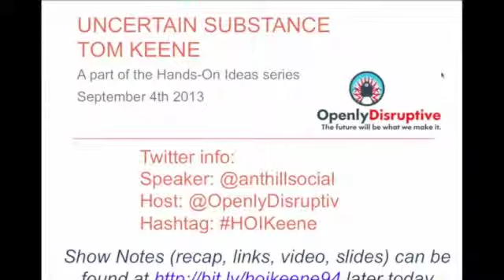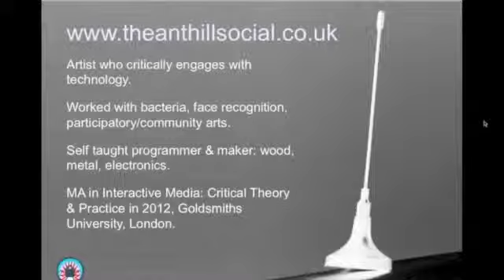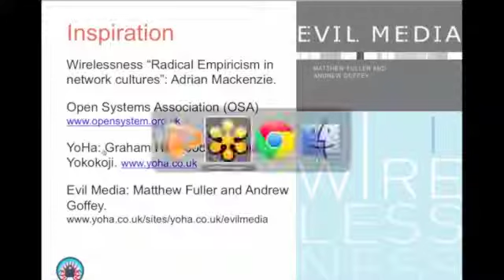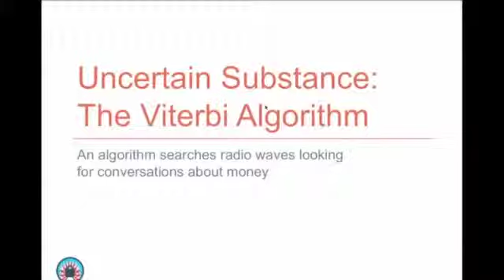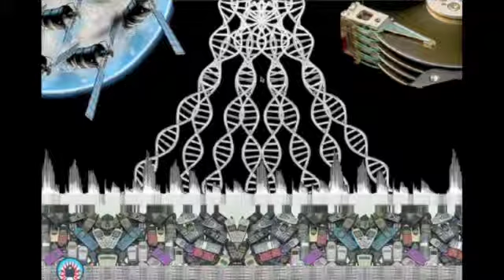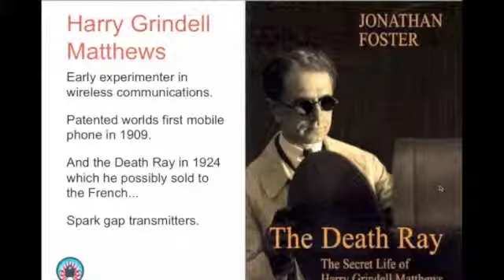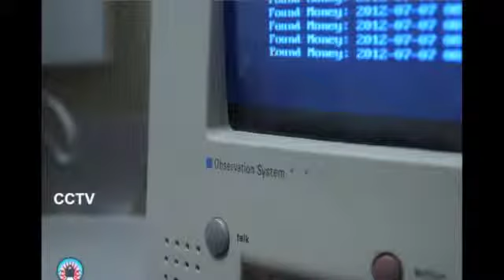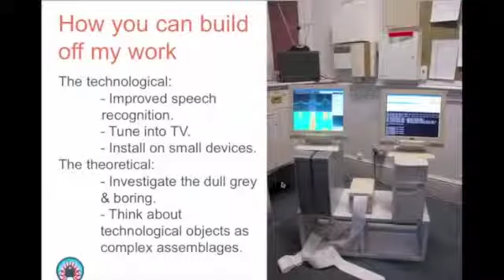Openly Disruptive Hands On Ideas Tom Keene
This is a recording of the Hands-On Idea webcast with UK artist/programmer Tom Keene that was recorded on Sept 4, 2013.